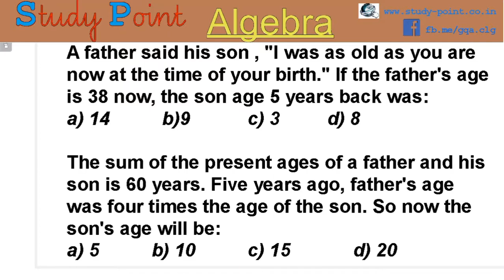Algebra - Practice Question 1-2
Practice Question on Basic Algebra